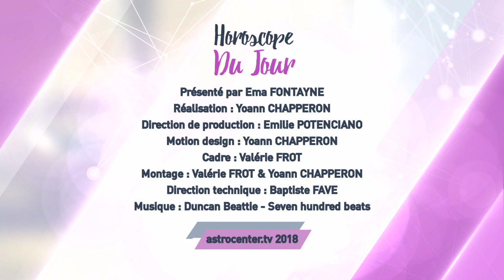Horoscope du jour gratuit du 24 Juin 2018 par Astrocenter